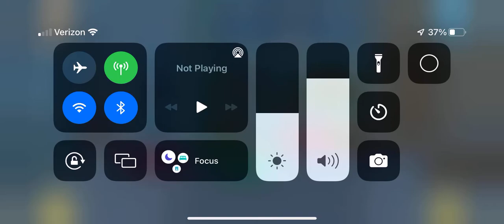The sick daughter￼